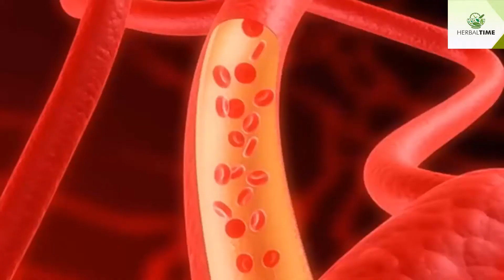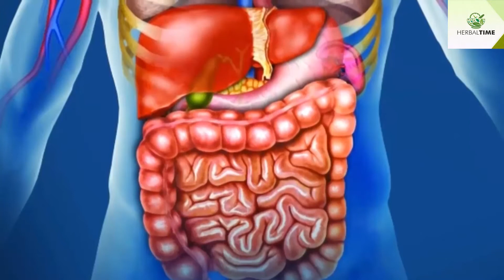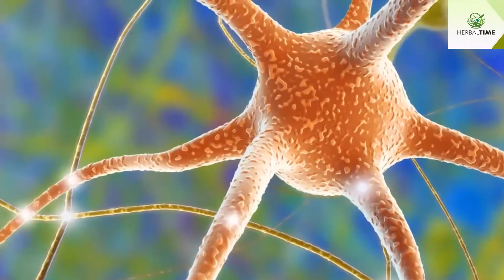ROJANA EXERCISE KARNE KE ITNE FAYEDE JANKAR AAP HAIRAAN RAH JAYENGE || HERBAL TIME 9045409063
IS VIDEO ME HUMNE ROJANA EXERCISE KARNE SE HONE WALE BENEFITS KE BAARAY ME JANKARI DI HAI